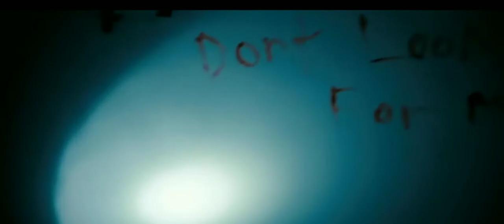PURGE | IN THIS MOVIE GOVERNMENT ALLOW PEOPLE TO KILL FOR ONE NIGHT IN YEAR TO REDUCE CRIME RATE